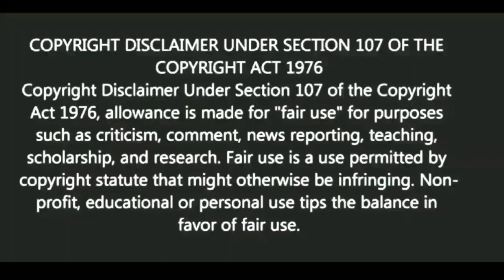দুধরনের মানুষ কখনো সুখী হতে পারে না |Inspirational quotes in Bangla | স্বস্তিবার্তা-3273